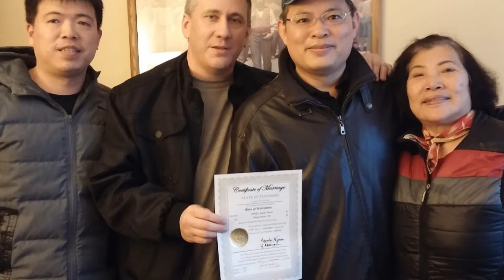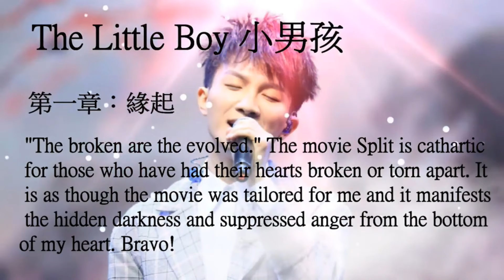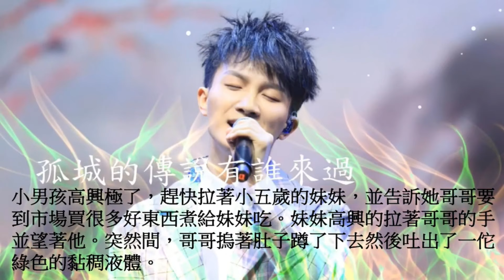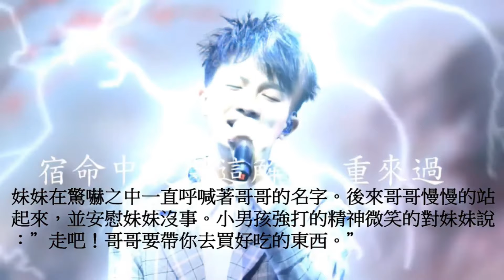美國先生終於結婚了! We finally got married in the U.S. after being together for 20 years!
周深《深深日記》 美國結婚記: We finally got married in the U.S.!
周深《深深日記》 美國歸鄉記及我為什麼不相信婚姻 Singer reaction: Zhou Shen
美國研究所同學及室友相遇20年後第一次公開紀錄!